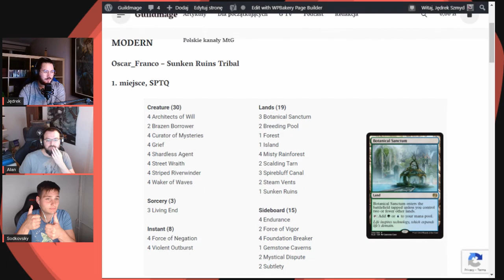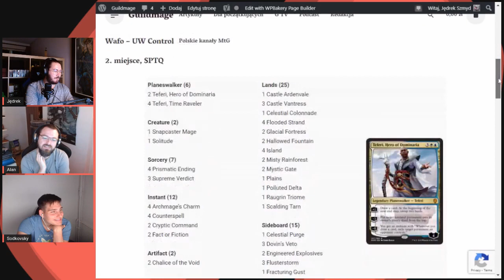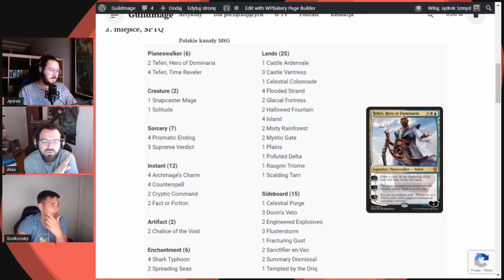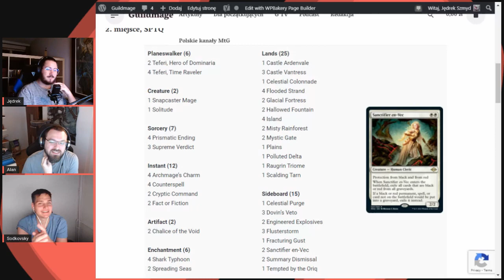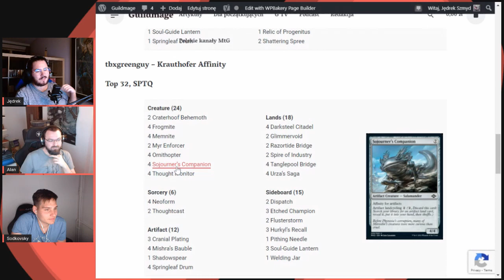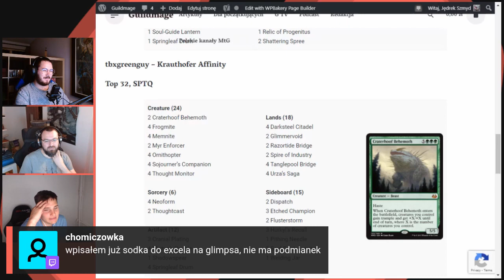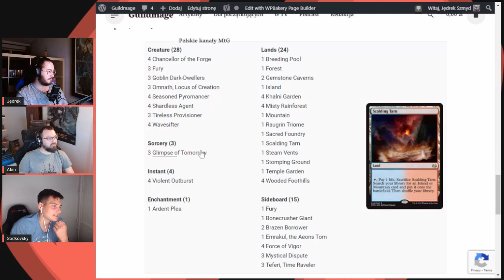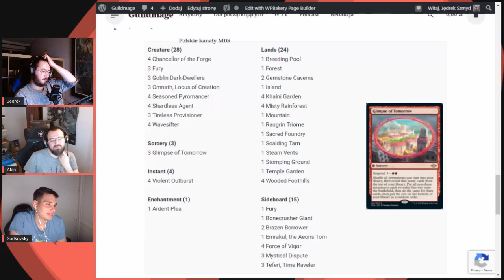JUBILEUSZOWY ODCINEK 69!